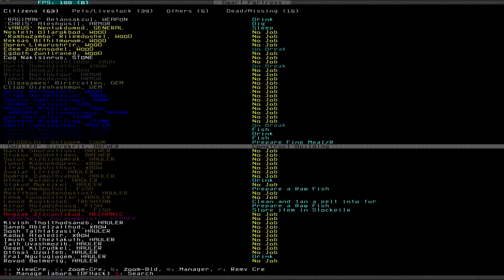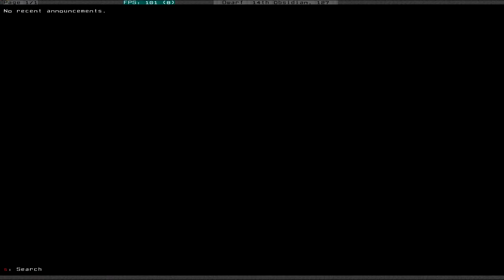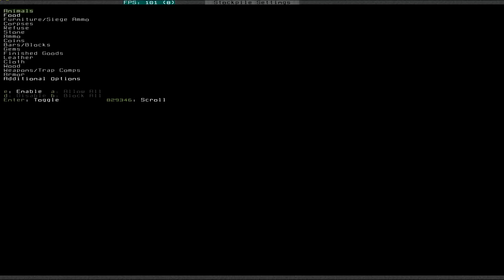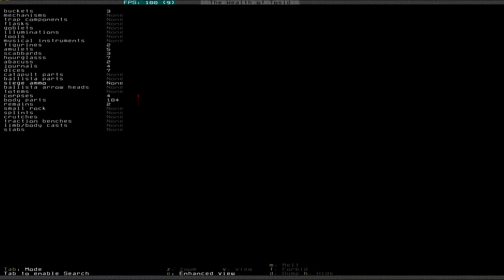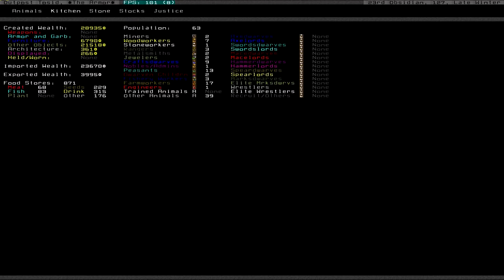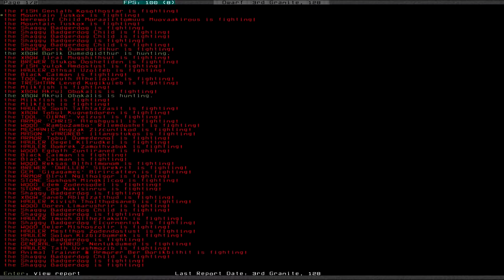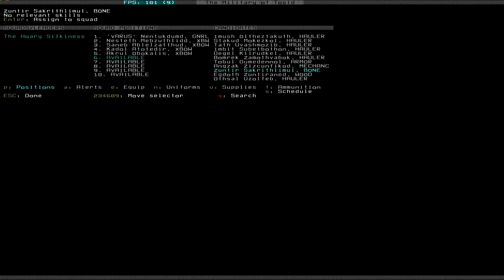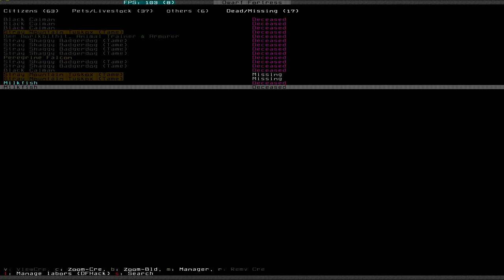Let's Play Dwarf Fortress S3 019 - Masterwork (Deutsch)